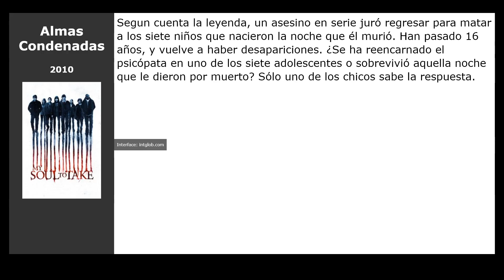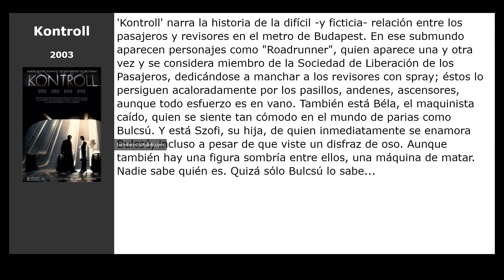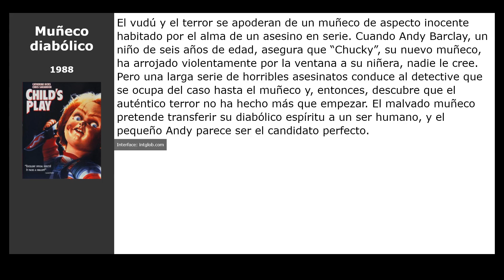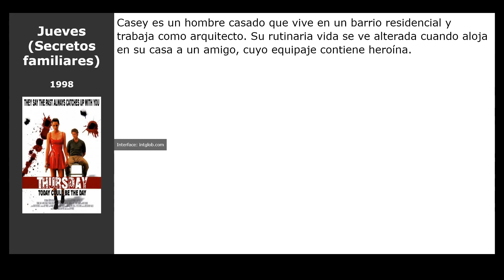12 Películas similares a Este cuerpo me sienta de muerte (2020)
Películas el más parecidas a  Este cuerpo me sienta de muerte (2020):

00:00 Introducción
00:07 Tragedy Girls (2017)
00:20 Grindhouse (2007)
00:37 Almas Condenadas (2010)
00:50 Confession of Murder (2012)
01:09 Las Voces (2014)
01:25 Sweeney Todd: El barbero diabólico de la calle Fleet (2007)
01:41 Kontroll (2003)
01:54 Muñeco diabólico (1988)
02:08 Este chico es un demonio (1990)
02:21 Agárrame esos fantasmas (1996)
02:34 American Psycho (2000)
02:47 Jueves (Secretos familiares) (1998)